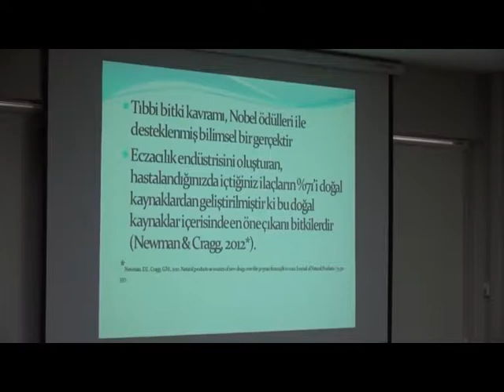HATAY’IN BİTKİ ZENGİNLİĞİ KONUŞULDU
Hatay Büyükşehir Belediyesi (HBB), Hatay’ın eşsiz bitki çeşitliliğinin ulusal ve uluslararası düzeyde tanıtımını yaparak, kentin doğal değerlerini ekonomiye kazandırmak amacıyla kalıcı ve nitelikli hizmetlere imza atıyor.